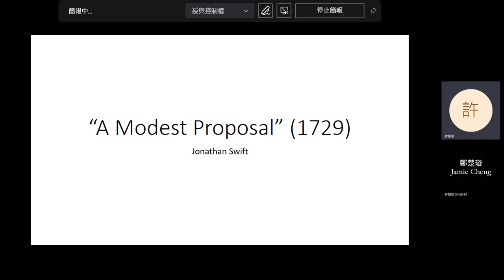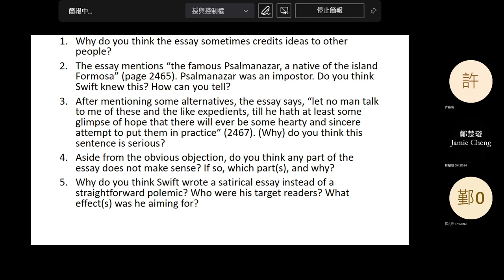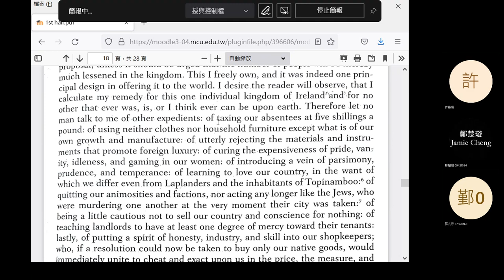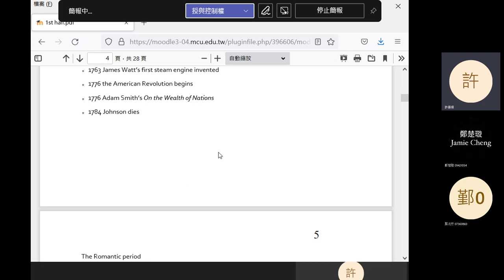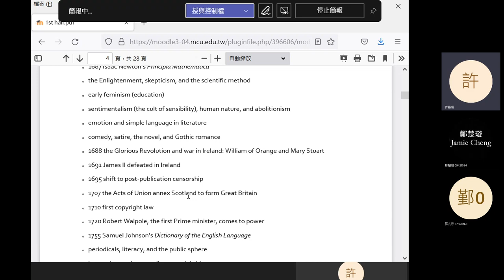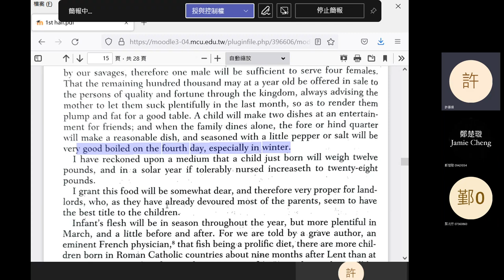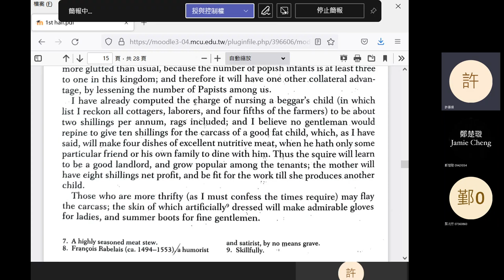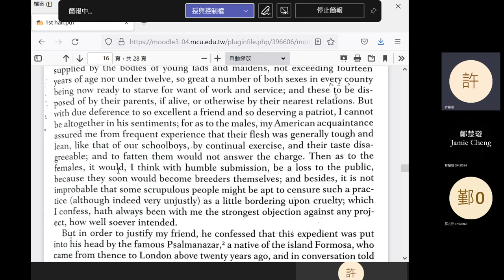2022 Fall: Introduction to British Literature - 6 A Modest Proposal; intro to Romantic period, Blake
Johnathan Swift's "A Modest Proposal." Introduction to the Romantic period.
0:58 Introduction to the discussion questions
17:22 Question 1
18:12 Question 2
20:46 Question 3
22:42 Question 4
25:34 Question 5
29:49 Jonathan Swift's "A Modest Proposal" (forgot to show the text; sorry)
51:09 Break
1:00:15 Jonathan Swift's "A Modest Proposal" (cont'd)
1:10:31 Question 6
1:13:23 Introduction to the Romantic period
1:27:13 Announcements
1:27:47 Introduction to William Blake
1:29:43 Announcements (cont'd)
1:31:06 Jonathan Swift's "A Modest Proposal" (cont'd)